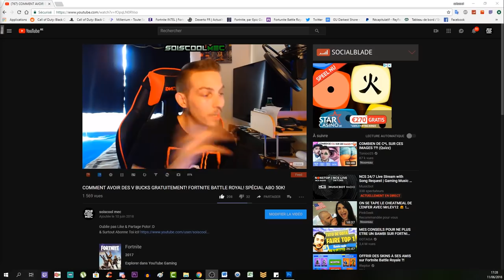COMMENT CHANGER DE SPÉCIALISTE EN PLEINE PARTIE! +MUSIQUE SECRÈTE! TUTO VOYAGE OF DESPAIR! COD BO4!